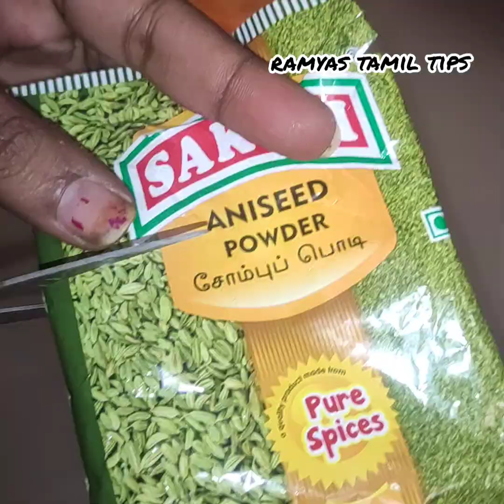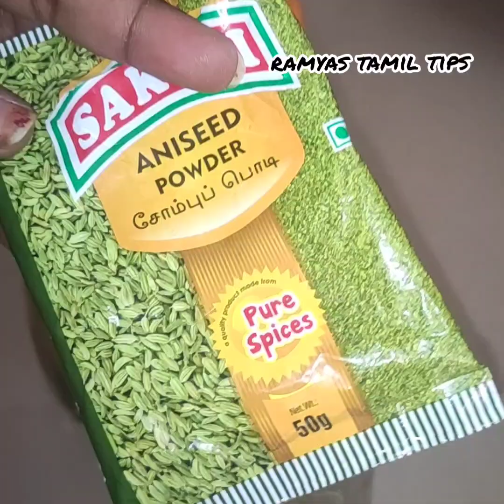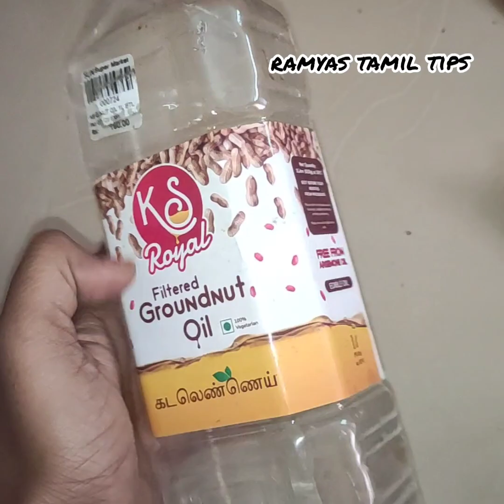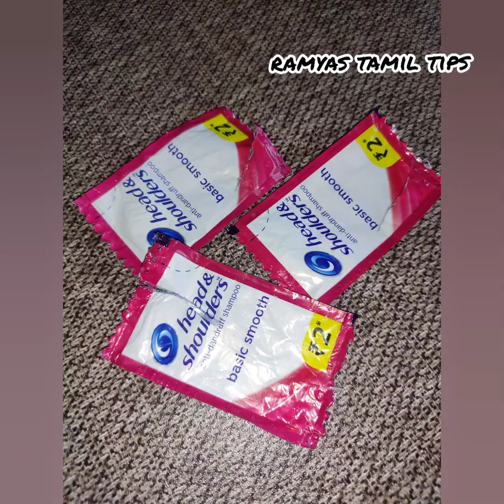10 useful kitchen tips/புதிய 10 கிச்சன் டிப்ஸ்/kitchen tips and tricks in Tamil/கிச்சன் குறிப்புகள்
10 useful kitchen tips/புதிய 10 கிச்சன் டிப்ஸ்/kitchen tips and tricks in Tamil/கிச்சன் குறிப்புகள்